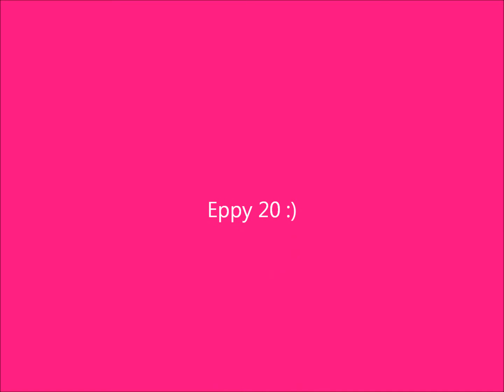It's Love: A Jariana Love Story Eppy 20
ArianaPOV:
Today is the day I leave, and the day I puke again. I run to the bathroom and let it all out. Then I felt someone rubbing my back. "You okay sweetie?" Tori says. I nod and brushed my teeth. Then I came out and lie back down on the bed. "Hey, my mom wants to see me. I'm sorry Ari.." "It's alright, go" I said to her and smiled. She hugged me, kissed my cheek and waved goodbye. She yelled "Get well" as she went out. Then I watched some TV. Yay! SpongeBob was on!! Then someone slowly entered the room, Justin. He brought some flowers and a stuffed teddy bear that said, "I love you". I opened my arms for him and he put everything on the table beside my bed and cuddled with me. "How are the most important people in my life doing??" He said, stroking my hair and kissing my forehead. "we're fine".

Nurse: *comes in* Ariana Grande, you can leave the hospital now, just come back to let us check up your baby once in a while *smiles*
Ariana: Thanks!! *smiles and the nurse leaves*
Justin: Babe! You can go home!!
Ariana: yup! *goes into the bathroom and goes out wearing shorts and a tank top and closed shoes* Let's go! *walking towards the door with the big stuffed teddy bear in her arms*
Justin: *bringing the flowers* You are too cute!! *kisses her cheek*
Ariana: You too *smiles*

---AT ARi's House---
Coco+Jasper: *barking, licking Ari*
Ariana: Awwww! you guys!! *hugs them both then lets them run free* HOME SWEET F*CKING HOME!!!
Justin: Baby, no cursing please.
Ariana: I want chocolate!
Justin: You can't, your pregnant.
Ariana: Ughhh... *gets a phone call* Hello?--Abby!!-- Yeah, I'm alright-- *laughs* --Today?--Sure!-- See you in a few *hangs up* I'm recording today.
Justin: Want me to drive you??
Ariana: *puts her arms around his neck and pecks his lips* pretty please!
Justin: Of course, I'm your boyfriend, it's what I do *kisses her*
Ariana: Let's go!!

At the recording
JustinPOV:
I listened to Ari recording Honeymoon Avenue. God she sings like an angel! My baby is so talented, beautiful, funny, amazing and everything good!! I love her to death!

Ariana: *singing* Baby, coasting like crazy, can we go back to the way it wa-aas *finishes*
Justin: *claps*
Abby: *through the speaker in the recording room* Amazing Ari! What's next? Pink Champagne?
Ariana: Yup!
Abby: Okay.

After recording
Ariana: *yawns and walks over to Justin on the couch* I'm sleepy..
Justn: Awwww! C'me here! *motions to his lap*
Ariana: *sits on his lap*
Justin: *wrapping his arms around her and rocking back and forth, singing Next 2 U*
Ariana: *leans against his chest and soon sleeps because of his sweet singing*
Justin: I love you Ari *kisses her forehead then falls asleep*

---Next Day
Ariana: *has a wierd dream causing her to jerk her leg and hits Justin in the nuts*
Justin: *groaning in pain and falls off the couch* Agggh! What the f*ck!
Ariana: Oh oh oh! I'm sorry Baby!!! *gets an ice pack and gives it to him*
Justin: *puts it on his nuts* That hurt!
Ariana: I'm so sorry, I didn't know!!
Justin: *opens his arms*
Ariana: *cuddles with him* What a nice way to greet the day. *giggles*
Justin: *kisses her forehead* Even if that hurt, I still loooooove youuu!!
Ariana: *laughing* I love you more!
Justin: I love you most!
Ariana: My love for you is way more than your love for me!
Justin: My love for you stronger than Romeo's love for Juliet!!
Ariana: Awwwww!!! *hugs him and kisses him*
Awww! Sorry it's shitty.. I haven't got enough sleep these past few nights.. I'm sorry..